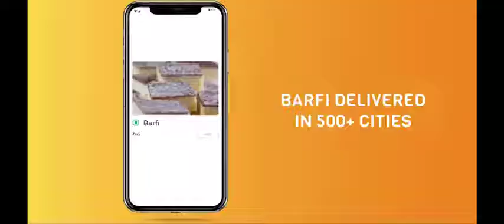Swiggy:Food Delivery / lnstamart Grocery /Genie